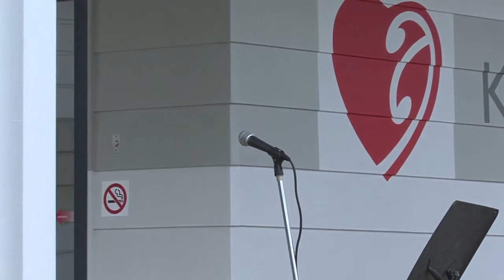Dr Lance O'Sullivan - Opening of the Kawerau Medical Centre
Dr Lance O'Sullivan